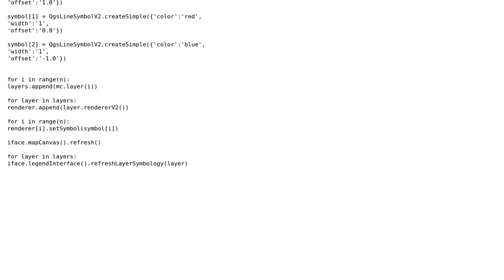GIS: Representing overlapping polylines in QGIS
With thanks & praise to God, and with thanks to the many people who have made this project possible! | Content (except music & images) licensed under CC BY-SA | Music | Images & others | With thanks to user xunilk user David Moy de Vitry user Chris W and the Stack Exchange Network Trademarks are property of their respective owners. You are responsible for your own actions.